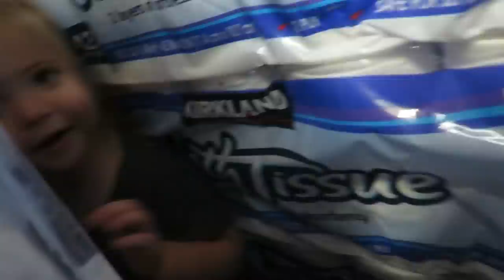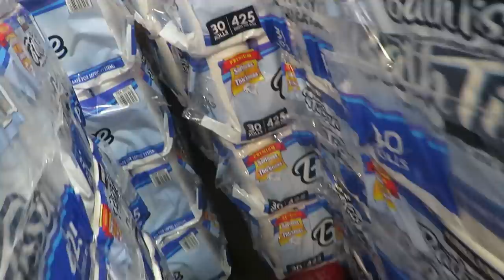CANT TAKE THIS GIRL ANYWHERE! │DAILY VLOG 11•5•17